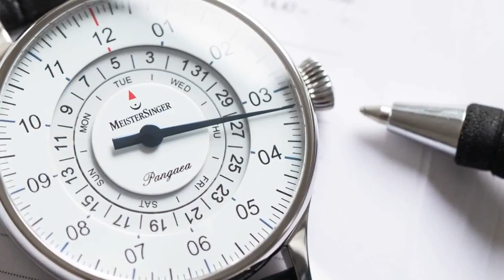Meistersinger - Pangea Day Date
Showcasing the award-winning Pangaea Day Date, displaying the date in a truly Meistersinger way.